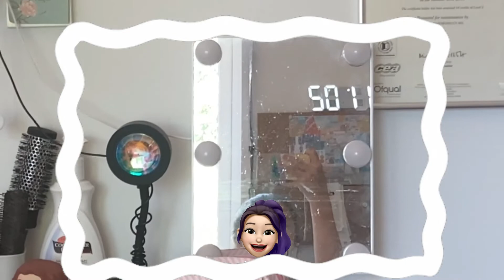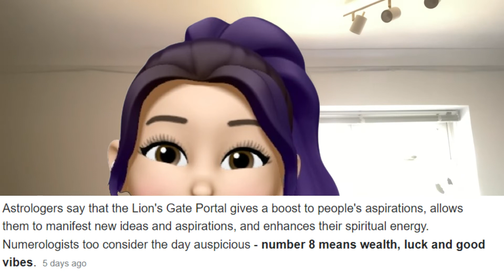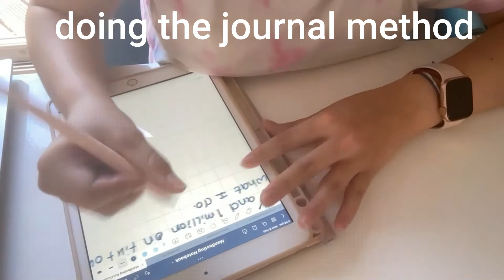11am Summer Morning Routine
my 11 am summer morning routine! trying to create new & healthy habits for healthygirlsummer 🥥🌴🌺🍍🌸

About me🤍:
Hi Welcome, if your new my name is Gaby! I'm a student and I post weekly videos on Thursday and Saturday! I make study with me's, study videos and aesthetic vlogs/videos.

ooo, I didn't expect you to scroll all the way down here I just wanted to let you know you're beautiful and ily, have a good day :)